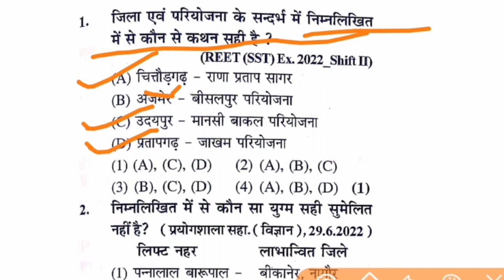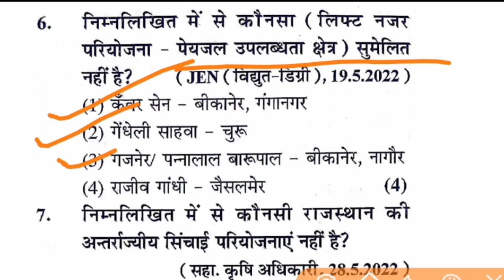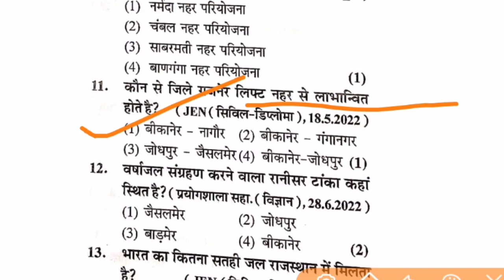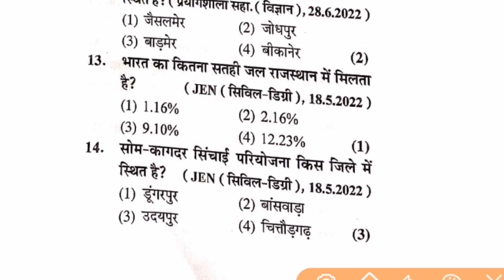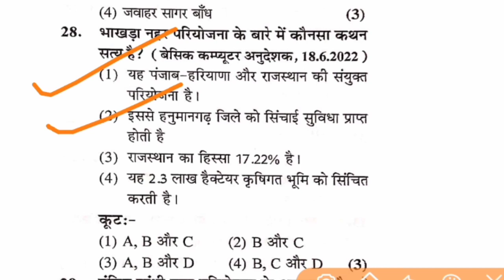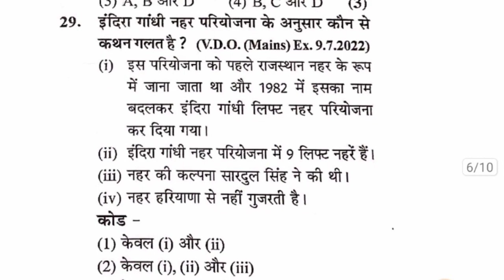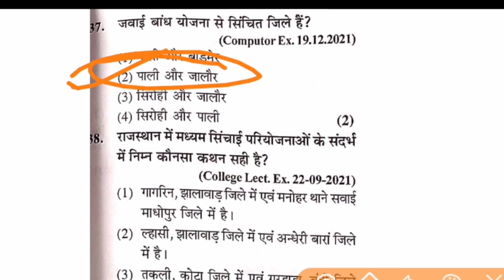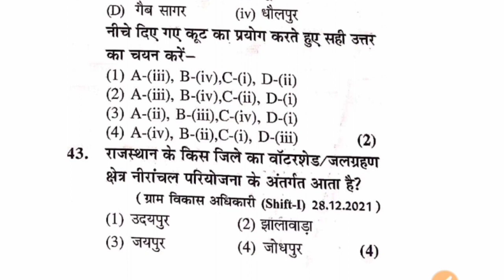Reet, CET, LDC Rajasthan GK राजस्थान की सिंचाई परियोजना Rajasthan GK Previous Questions in Hindi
Rajasthan GK Previous questions in Hindi Important questions Rajasthan GK कछवाह राजवंश से संबंधित gk
CET Exam 2023 Important questions in Hindi  CET syllabus in Hindi CET Modal paper 2023 gk questions